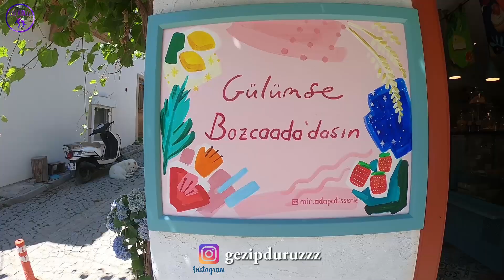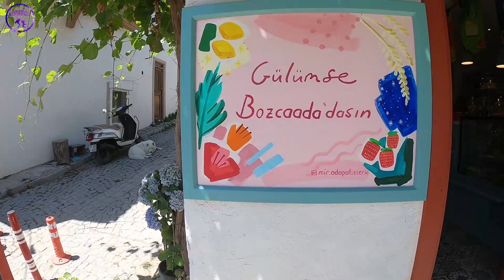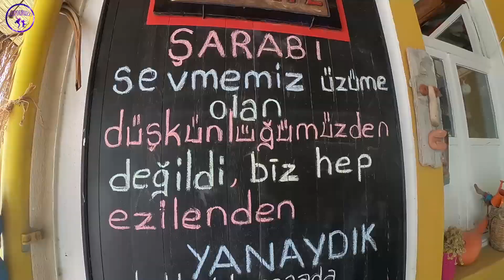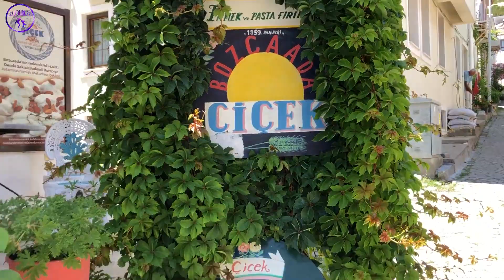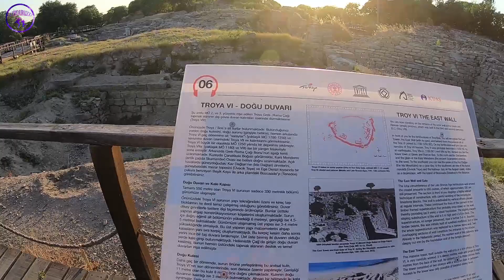KORONA GÜNLERİNDE ÇANAKKALE !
Merhaba arkadaşlar biz bu kez Batı turuyla karşınızdayız. Biliyorsunuz daha önce 2500 tl ile 20 şehir gezdik. Bu seride üçüncü durağımız Çanakkale. Şunu söylemeden geçmeyelim : bu video buralarda nerelere gidilirden ziyade biz nerelere gittik. Tabii ki size bir sürü tavsiyemiz olacak. Keyifli izlemeler.

Kamp videolarıyla birlikte gezmeye dair paylaşımlar yapan Gezipduruzzz’u tanıyalım derseniz:

Gezmeyi seven, karavanla kamp yapmayı daha çok seven biri edebiyat biri müzik öğretmeni olan karı kocayız. Okul zamanları karavanla birlikte kamp yapma ihtimalimiz azalıyor tabii. Fazla video paylaşamıyoruz ama bu hiç paylaşmayacağımız anlamına gelmiyor. Biz dünyayı adımlamak istiyoruz. Belki karavanımızla belki başka şekilde. Kısacası kamp, karavan hayatı, gezdiğimiz yerlerde neler yaptığımıza dair kesitleri burada paylaşıyoruz. Kamp videoları çene kamp rehberi de oluyoruz bazı zamanlarda. 🙏🏻